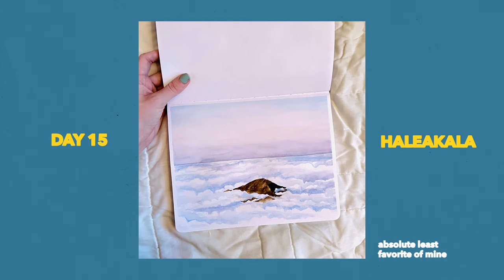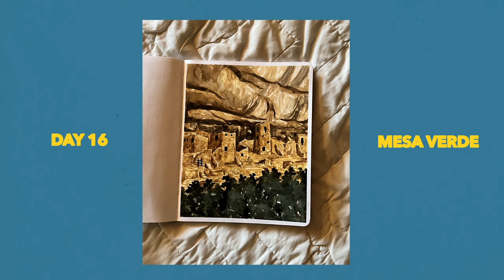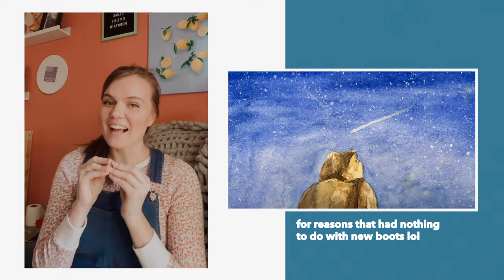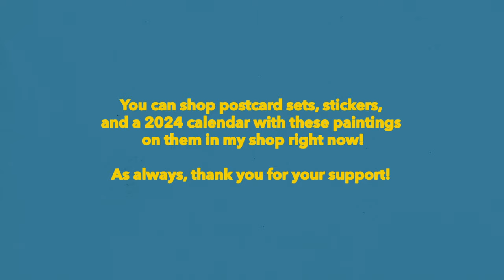Painting 21 National Parks in a Month! | Artober Vlog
In October 2022, I took on my first Artober challenge and set out to paint 31 paintings of US National Parks. I finished 21 paintings and now, over a year later, am so excited to show you the process!